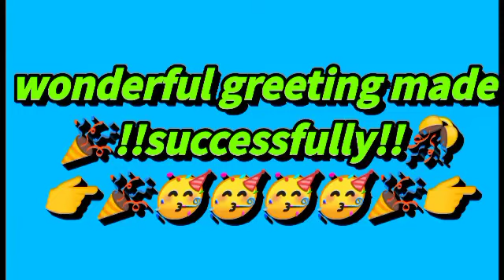Origami for Happy new year || Best Crafts for New Year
Time Stamps :

origami no.1 : 0:01

origami no.2 : 3:39

origami no.3 : 6:33

origami no.4 : 7:54

origami no.5: 9:54

9_EASY_CRAFT IDEAS
School Craft Idea